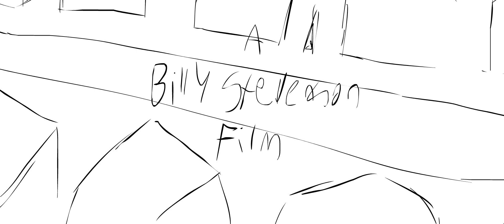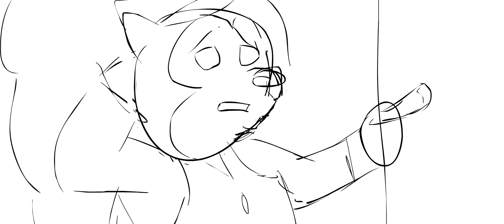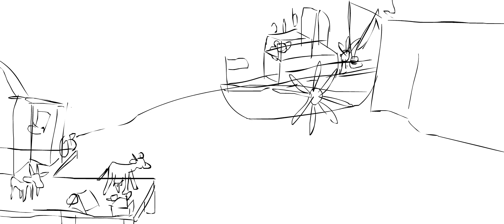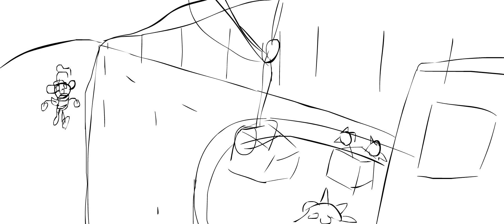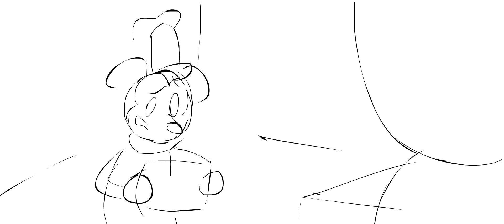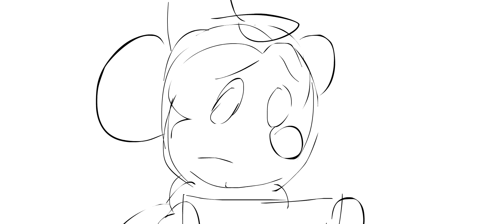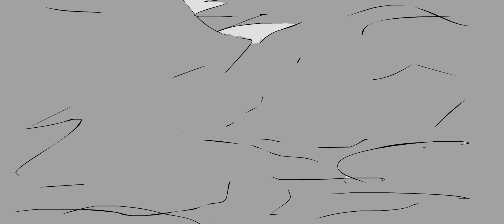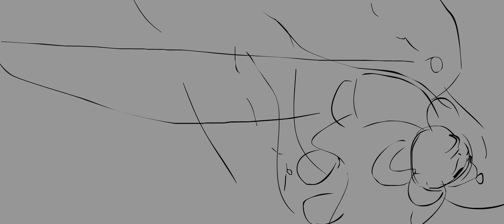Steamboat Willing - Act 1 (animatic)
"STEAMBOAT WILLING" IS A DERIVATIVE WORK OF THE 1928 ANIMATED SHORT FILM "STEAMBOAT WILLIE", WHICH AS OF JANUARY 1, 2024 IS PUBLIC DOMAIN. THIS PRODUCTION DOES NOT INFRINGE ON ANY CURRENTLY HELD COPYRIGHTS OR TRADEMARKS.

Here it is, the animatic for the first act of Steamboat Willing.  Storyboarded over the course of a few months, this is everything I have done visually on the film up to this point (minus the teaser, which takes place in act 2)

I was reluctant to upload this, because it's a decent chunk of the film (also because it's pretty rough), but I figured the best way to get more people interested in the film, and backing the kickstarter, is actually show them what they're supporting, and the best way to do that is to just show it.  I figure by the time the film's actually done anyways, it'll be so different to this it'll still be fresh.  There's not really any spoilers here anyways considering it's just the set up to the plot.

AUDIO CREDITS

Steamboat Bill - Arthur Collins (1911)

"Under Water 2" by Philippe André of flashkit.com

whistling by Marandal

LINKS